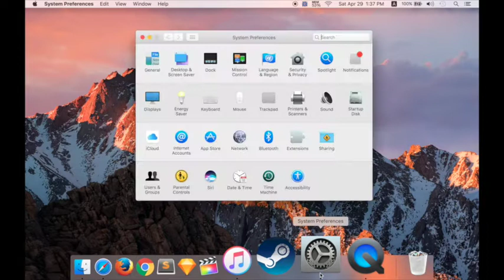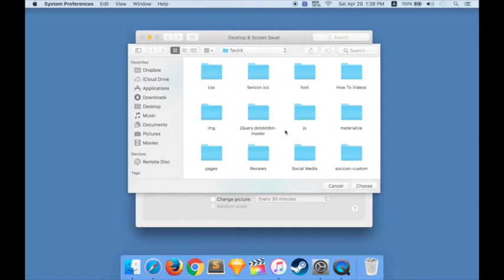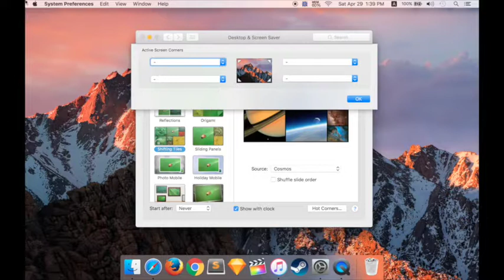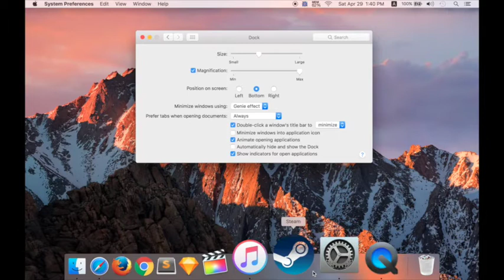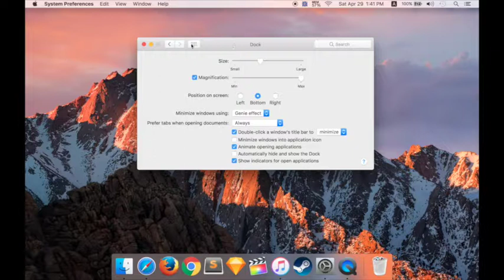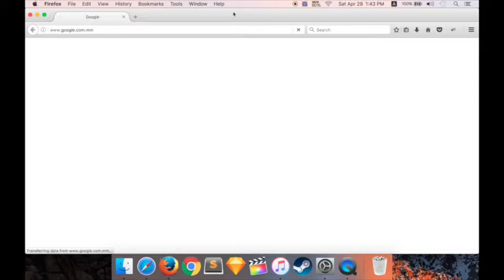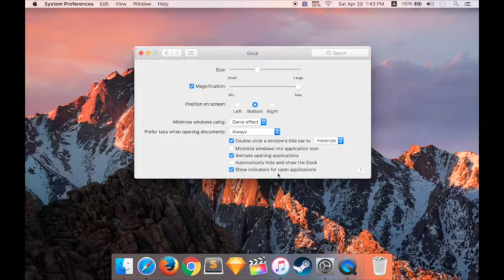Beginner For Mac Episode 4